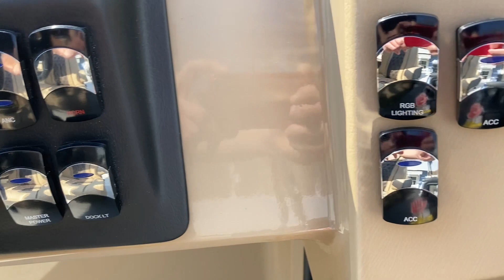2024 Harris Sunliner 230 SLDH Walkthrough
This boat is equipped with 225HP V6 Mercury engine. Check it out on our website at: